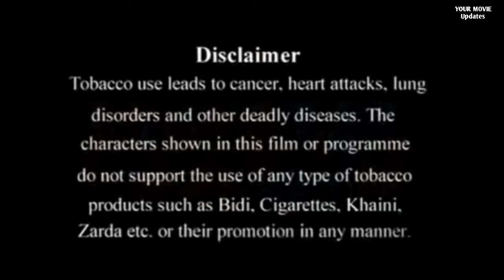Oh Darling Yeh Hai India! Full Movie | Shah Rukh Khan | Deepa Sahi | Amrish Puri | Review and Facts